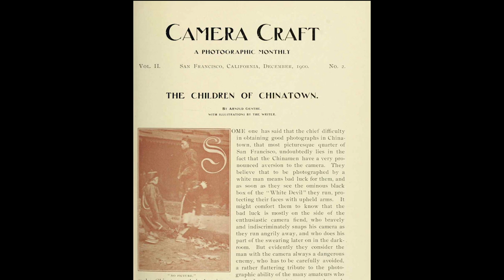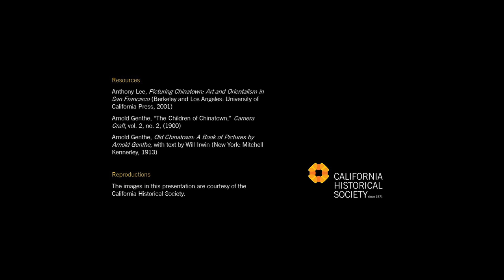In the Library: Chinatown’s Children Through the Lens of Arnold Genthe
Join us for a virtual “In the Library” program looking at the Chinatown photographs of Arnold Genthe (1869–1942). Genthe’s photographs comprise a remarkable record of Chinatown before the 1906 earthquake and fires leveled the district.  Working after the Chinese Exclusion Act of 1882, Genthe’s aestheticized views of the quarter and its inhabitants brought a new perspective to subject matter that previously had been portrayed in abject terms.  Genthe was particularly interested in Chinatown’s children, and his photographs underscored existing social hierarchies. In this short online talk, California Historical Society’s Director of Exhibitions Erin Garcia presents vintage photographs from the collection.

Erin Garcia has organized more than a dozen exhibitions since joining the California Historical Society in 2015. Previously she worked in the photography departments of the J. Paul Getty Museum in Los Angeles, the San Francisco Museum of Modern Art, and the Oakland Museum of California.